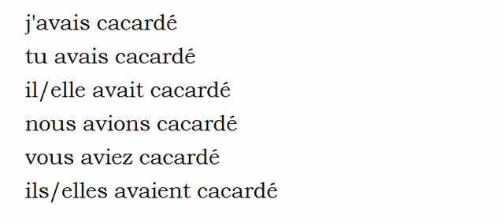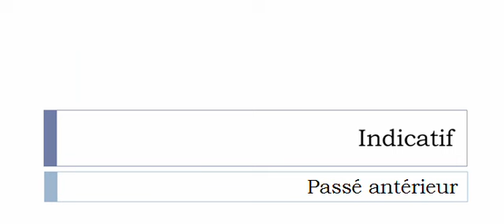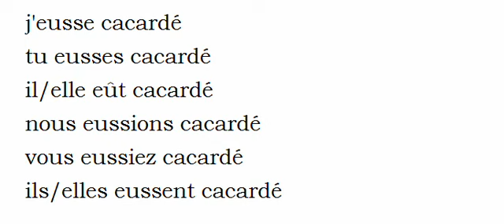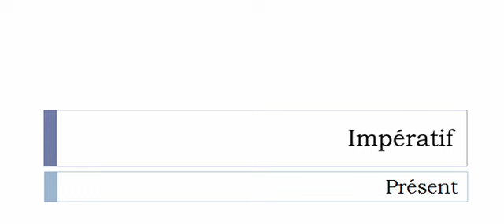Curso de francés = Conjugación = Cacarder